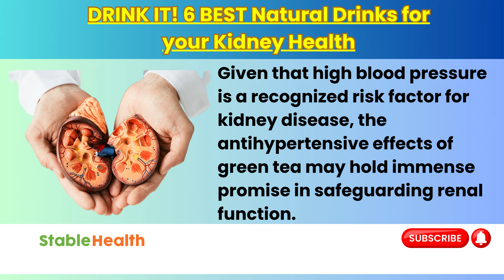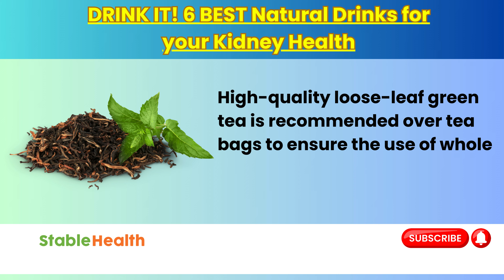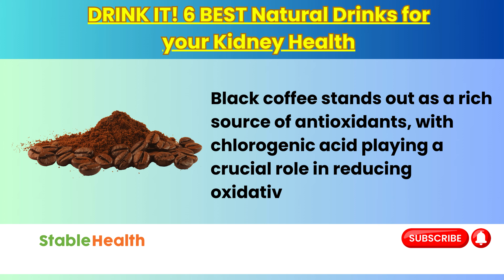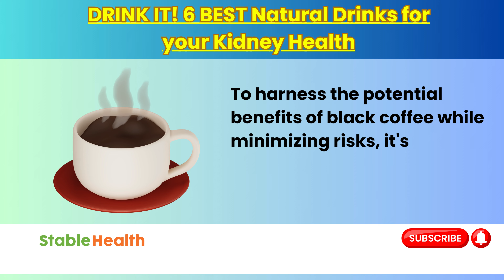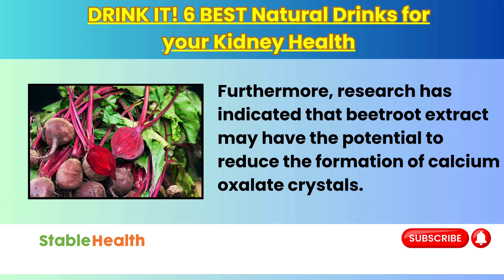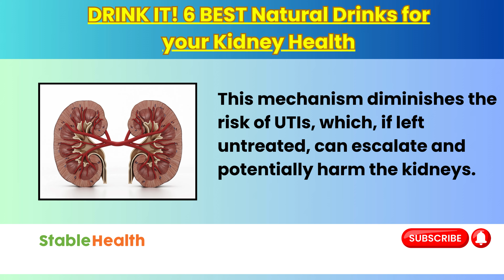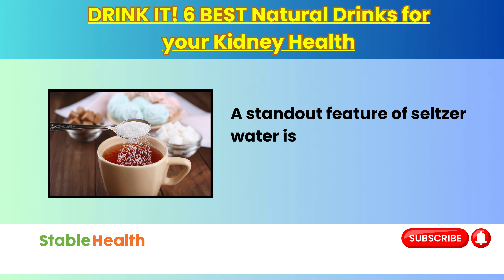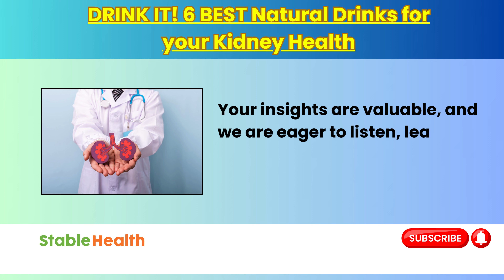DRINK IT! 6 BEST Natural Drinks for your Kidney Health | Stable Health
In this informative video, we unveil the top 6 natural drinks that are essential for maintaining optimal kidney health. Your kidneys play a vital role in filtering waste and toxins from your body, and ensuring their well-being is crucial for overall health.

We present a comprehensive guide to these 6 best natural beverages, each carefully selected for its ability to support kidney function and promote a healthy urinary system. From hydrating herbal teas to antioxidant-rich fruit juices, these drinks offer a natural and effective way to enhance kidney health.

Join us as we explore the benefits of each of these natural beverages and learn how incorporating them into your daily routine can help strengthen and protect your kidneys for years to come.